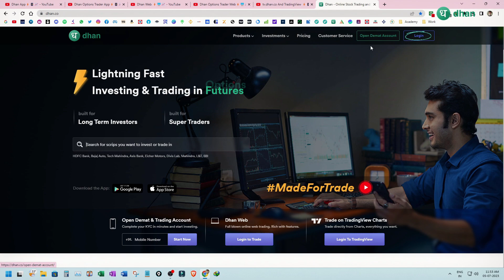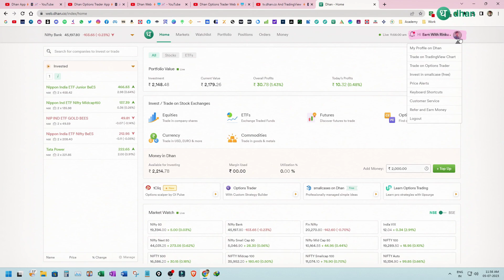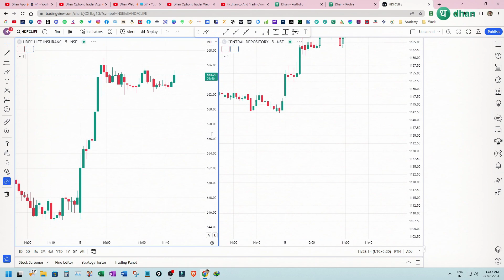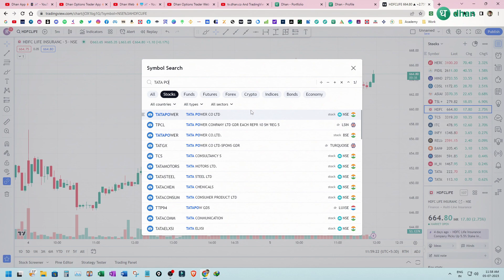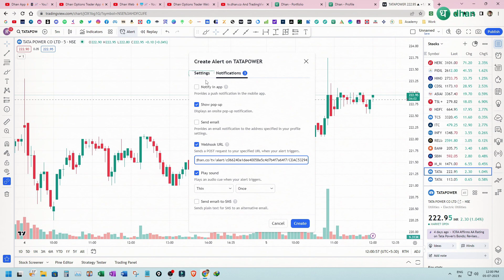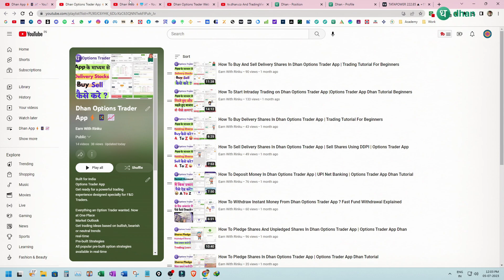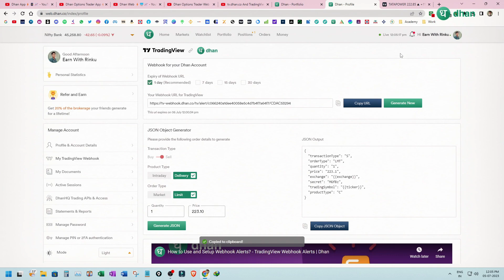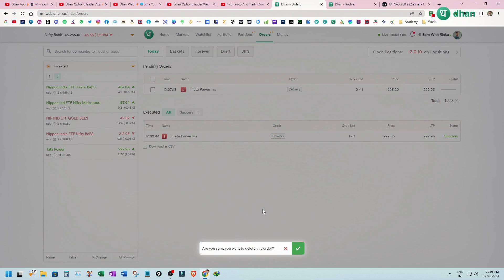How To Sell Delivery Shares Using TradingView Webhook Option | Dhan Webhook Tutorial Beginners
How To Sell Delivery Shares Using TradingView Webhook Option | Dhan Webhook Tutorial Beginners @DhanHQ